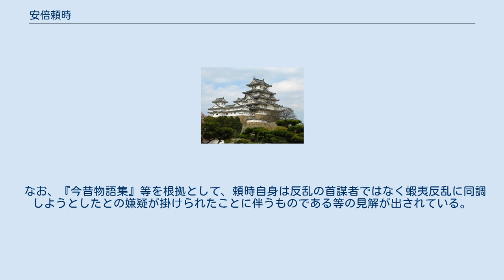安倍頼時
安倍 頼時（あべ の よりとき）は平安時代の武将。
陸奥国奥六郡を治めた俘囚長。
孫に奥州藤原氏の初代藤原清衡がいる。
初名は頼良（よりよし）。
安太夫と号した。
 陸奥大掾（陸奥権守とする説がある）であった安倍忠良の息子である。
頼良（のちの頼時）の代までに奥六郡に族長制の半独立勢力を形成しており、11世紀の半ばには安倍氏が朝廷への貢租を怠る状態となった。
 永承6年（1051年）には、陸奥守・藤原登任が数千の兵を出して安倍氏の懲罰を試みたため、頼良は俘囚らを動員して衣川を越えて国衙領へ侵攻し、鬼切部の戦いにおいて国府側を撃破した（前九年の役）。
朝廷は源頼義を新たに陸奥守に任命して派遣するが、頼義が陸奥に赴任した翌永承7年（1052年）春、朝廷において上東門院藤原彰子の病気快癒祈願のために安倍氏に大赦が出され、頼良に関する罪も赦されることとなった。
頼良は頼義と名の読みが同じことを遠慮して「頼時」と改名した。
 天喜4年（1056年）、頼義が任期満了で陸奥守を辞める直前、多賀城へ帰還中の頼義軍の部下の営所を何者かが夜襲したとされ、その嫌疑人として頼義が頼時の嫡子・貞任の身柄を要求した（阿久利川事件）。
頼時は頼義の要求を拒絶して挙兵し、頼義に頼時追討の宣旨が下った。
 天喜5年（1057年）7月、反旗を翻した一族と見られる豪族・安倍富忠を説得するために頼時は北上したが、仁土呂志辺においてに富忠勢に奇襲を受け、流れ矢を受けて深手を負った。
重傷の身で鳥海柵まで退却したが、本拠地の衣川を目前に鳥海柵で没し、貞任が頼時の跡を継いだ。
 なお、『今昔物語集』等を根拠として、頼時自身は反乱の首謀者ではなく蝦夷反乱に同調しようとしたとの嫌疑が掛けられたことに伴うものである等の見解が出されている。
また束稲山に桜を植えたという逸話がある。